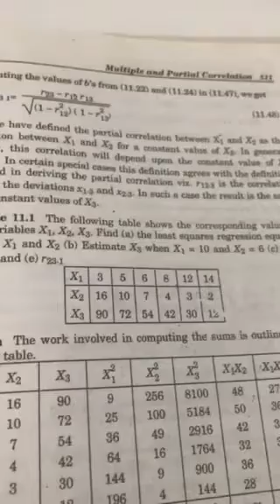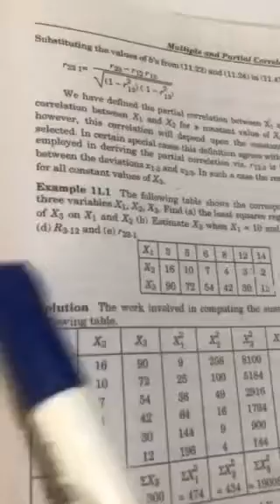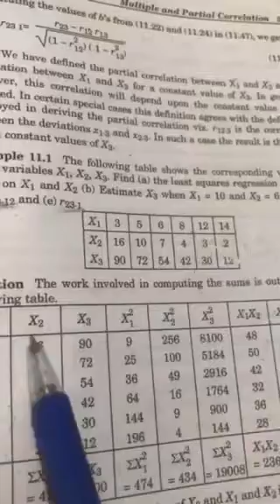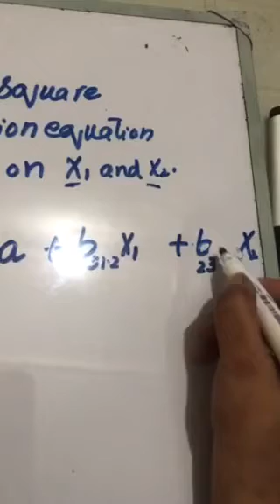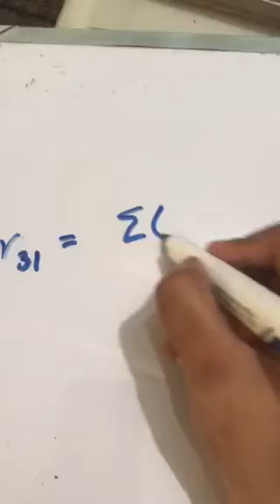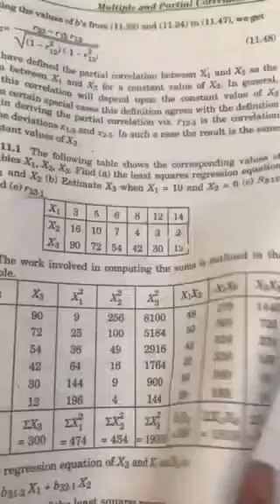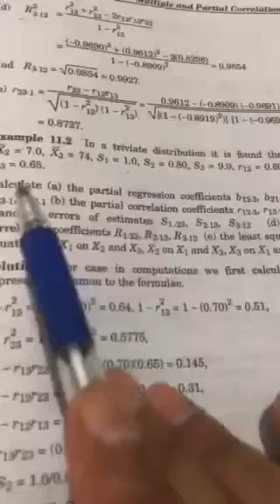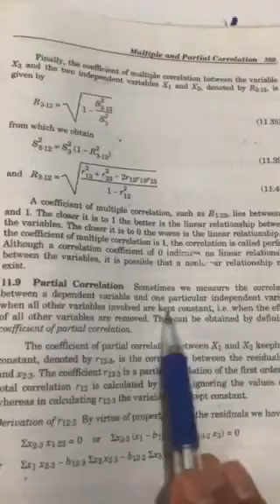Lecture 14(Introduction to statistical theory II)BS Math/2